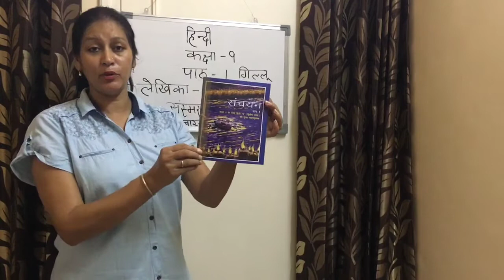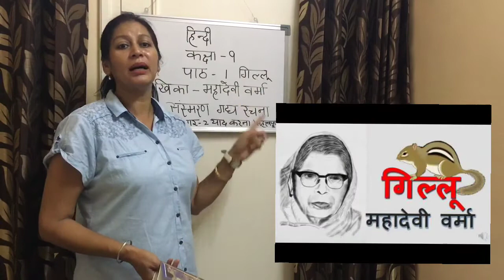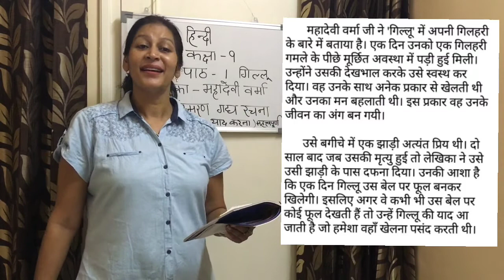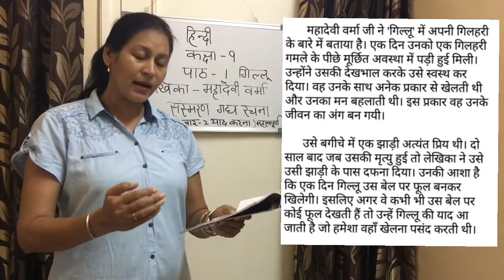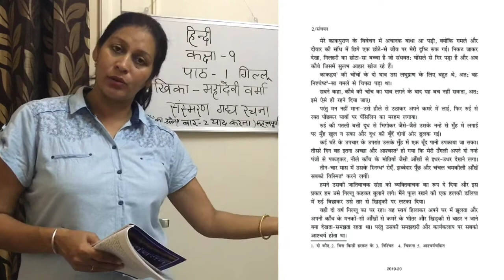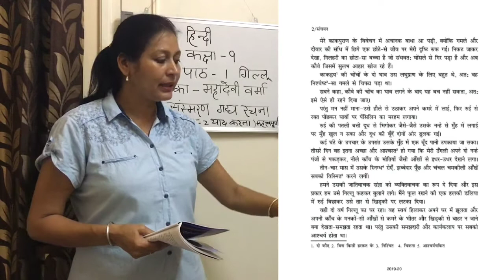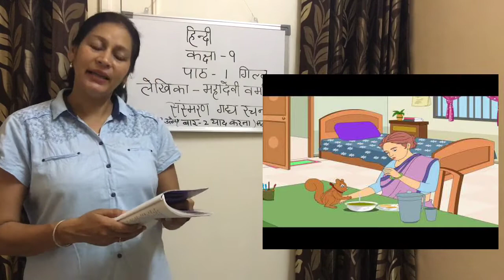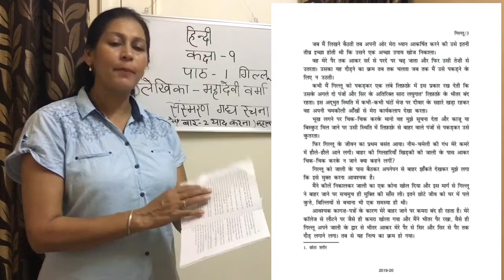Class-9th, Subject-Hindi, Topic-Ch-1(Part-1)